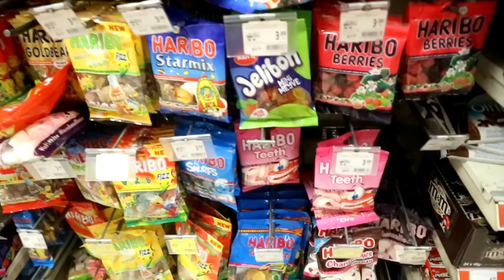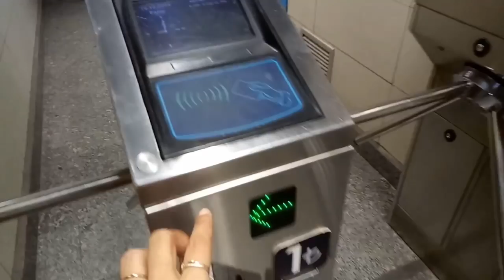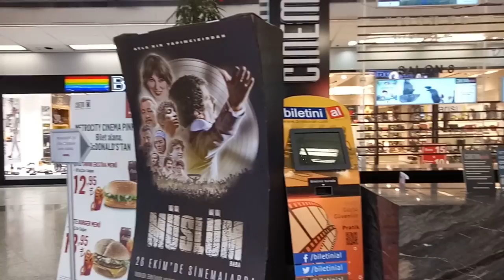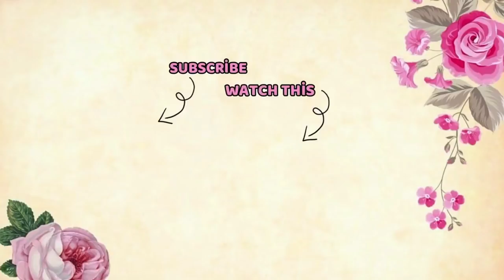JALAN JALAN KE MALL TERTUA DI ISTANBUL